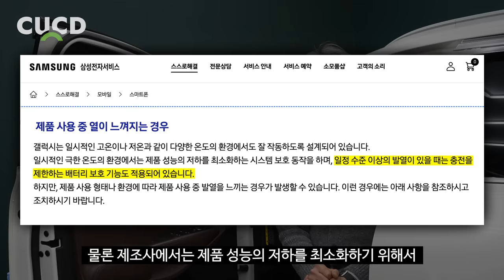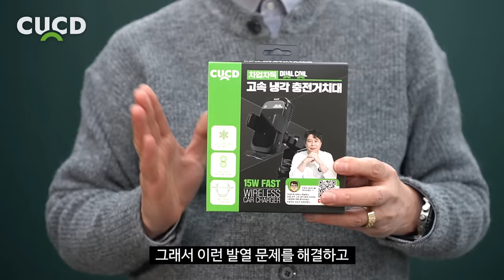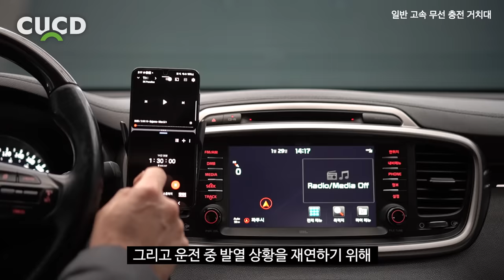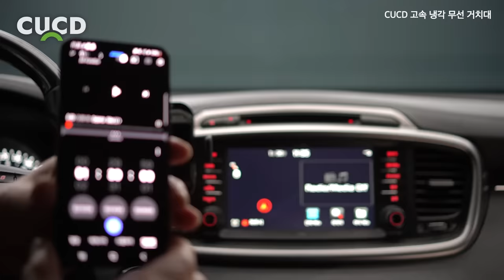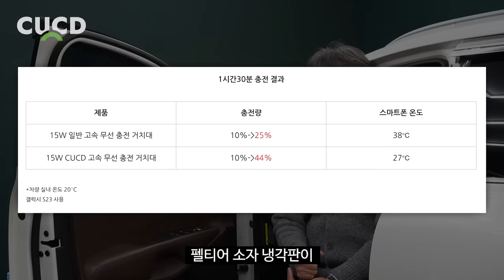드디어 저도 장착했습니다. 펠티어 소자 냉각판! 이제 장거리 운전 걱정 없습니다. ( 펠티어 소자 냉각판 ) [ 차업차득 ]